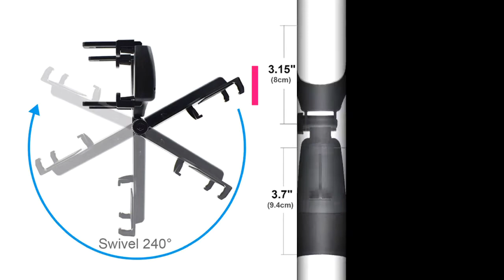BROLAVIYA ® Universal 360 Degree Rotation Car Rearview Mirror Mount Holder Stand BY ICEBERG MAKERS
(FOR BETTER OFFER)

DESCRIPTION:-
• PRODUCT DESIGN Simple, easy installation, beautiful appearance, durable, 240-degree swivel/turn base. For use on wide, suitable for electronic equipment within the 7-inch, green tasteless ABS plastic material, comfortable, cold-resistance to high temperature, long service life.

• EASY TO INSTALL No tools required. Attach the bracket to the footrest. Rearview mirrors fixed manner, without looking down to watch, easy to operate.

• PRODUCT ADJUSTABLE The clamp is firmly screwed to the car rearview mirror, its adjustable design fits different sizes of mirrors. Extra-firm gooseneck absorbs vibration, providing a stable viewing environment.

• STABLE AND SECURE Through solid, high-quality workmanship way, foam-filled contact surfaces to prevent your phone off, more stable and secure. Accompanied by strengthening the sponge on the inside to prevent wear and love machine forward drop.

• COMPATIBILITY The inner side provides a strengthening sponge that prevents falls and scratches. Suitable for mobile phone, smartphone, PDA, MP3, MP4 devices which width between 40mm-80mm.

From
Team ICEBERG MAKERS